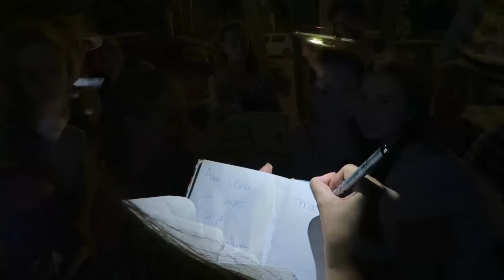Trilha das Aranhas e Festa - Vlog Floripa 6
O Leandro foi muito persistente e finalmente conseguiu me tirar da cama mais cedo para ir fazer trilha junto com ele! Fizemos a trilha do Morro das Aranhas. Será que eu fiquei com medo? Vamos assistir?